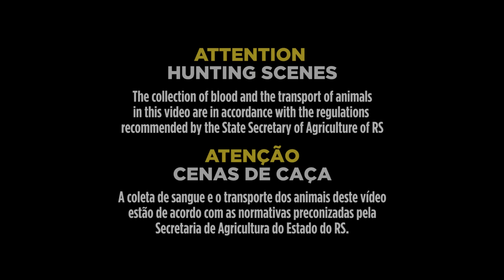Caçada de javali - Wild boar hunting - A busca por rastros.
A importância do gateio neste tipo de caçada. O javali , pela sua inteligência, vem aprendendo muito com os sistemas de caça que hoje existem e tem conseguido evoluir. Não desprezar a inteligência deste animal é fundamental. Luz, barulho de motor, voz humana entre outras coisas são itens que ligam o sinal de perigo no javali. Nossa equipe vem estudando a especie.
A seguir mais uma caçada bem sucedida! 🐗👊🏼

A Monster 3x Brasil é uma marca de produtos para pesca esportiva e através da sua linha de produtos M3X Outdoor de caça e tiro esportivo é líder de mercado no desenvolvimento e comercialização de artigos para o segmento no 🇧🇷
*Todos os animais abatidos no vídeo estão dentro das normas do IBAMA e do Ministério da Agricultura*

PRODUÇÃO - Gaba Athanazio